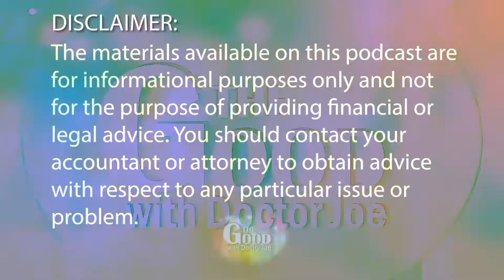Five Simple Steps to Keep Your Marriage Strong: Podcast 40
The Good With Doctor Joe Podcast 40: 05122021PE40
Marriage is under intense pressure especially during the Pandemic. This podcast discusses Five Simple Steps to Sustaining your marriage relationship. Happy viewing.